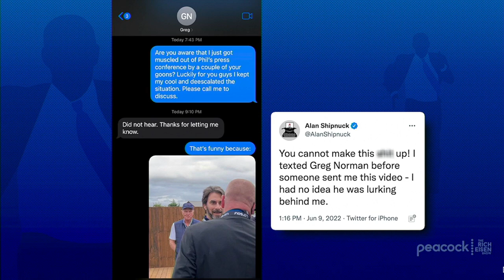Alan Shipnuck Talks LIV Golf vs PGA Tour, Phil Mickelson & more with Rich Eisen | Full Interview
Bestselling golf writer, Phil Mickelson biographer and Fire Pit Collective contributor Alan Shipnuck and Rich Eisen recap the “messy and weird” incident where he was removed from a press conference by security at the LIV Golf Tour’s first event, explains why the PGA Tour might have to compromise and partner with the upstart tour to maintain its relevance, and weighs in on Mickelson’s state of mind amid all the criticism he’s taking for joining the LIV Tour and predicts we’ll see more defections from the PGA Tour in the coming weeks.